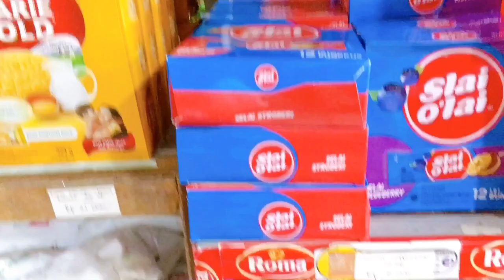SUPER REMPONG GAK SANTUY | suasana real di kala weekend | ajakin teman2 online cuci mata di MR.DIY